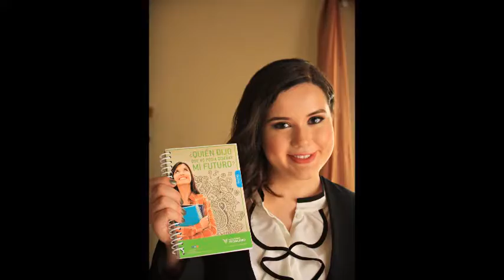EDUARDO SÁNCHEZ FOTOGRAFÍA Sesión de graduación Marifer Muñoz Del Ángel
Al concluir sus estudios de preparatoria en el Tec Milenio, Marifer Muñoz Del Ángel en sesión fotográfica en el jardín de su casa, en compañía de su orgullosa madre, la señora Elma Del Ángel Sobrevilla.